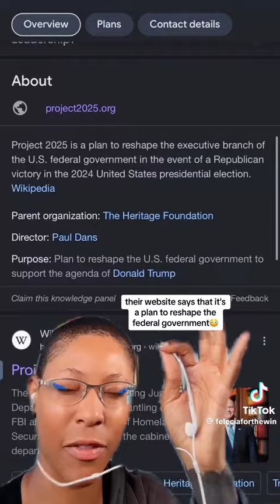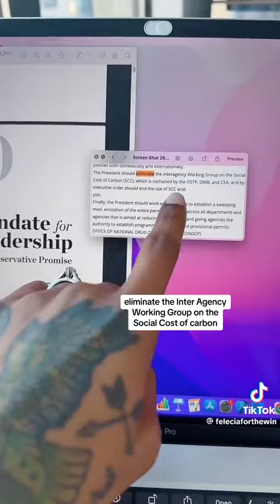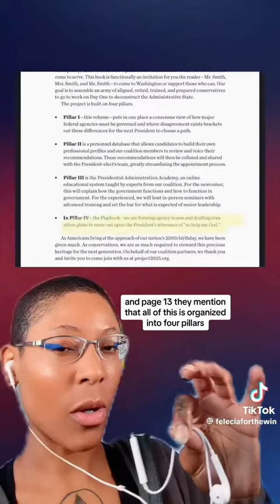STOP THE TREASON 🥰💯✌🏾✋🏾🇲🇦